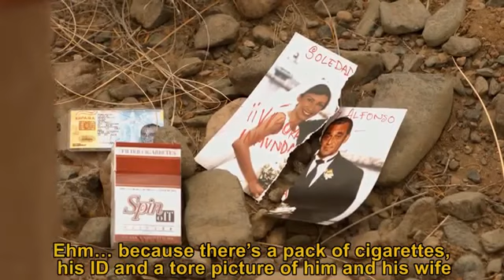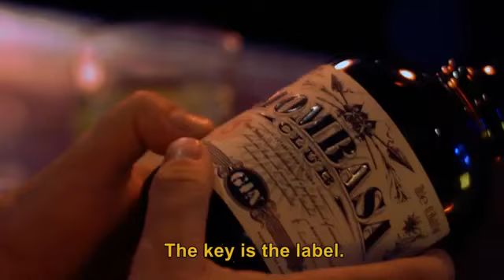El caso Ochoa.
Cortometraje con @YanelyHernandezActriz